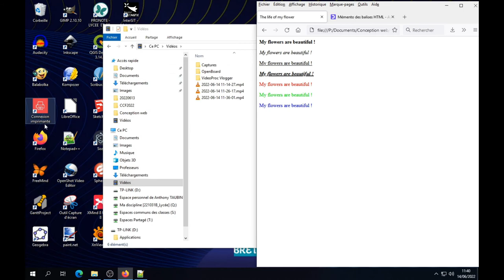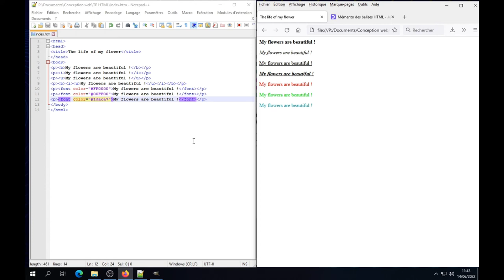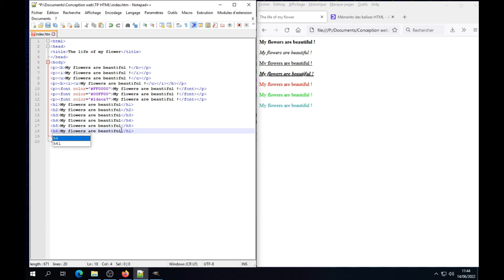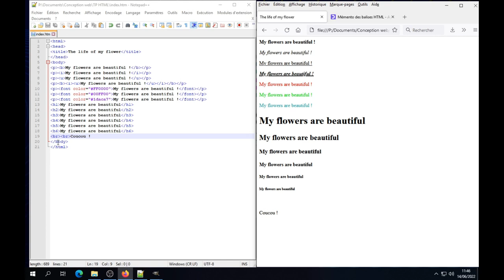Tuto vidéo : Utiliser les balises Font, H1, H2, H3, H4, H5 et H6 en HTML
Points à retenir :
- Balises : Font, H1, H2, H3, H4, H5 et H6
- Attribut d'une balise : color
- Codes hexadécimaux : FF0000, 00FF00 et 0000FF